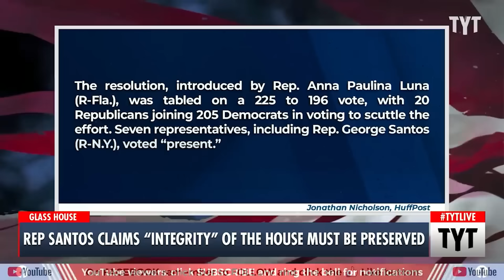George Santos Continues Menacing Congress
George Santos continues to be an absolute menace to Congress. A manifesto for a new progressive vision

231105__MS_George Santos Continues To Be An Absolute Menace To Congress_5m27s